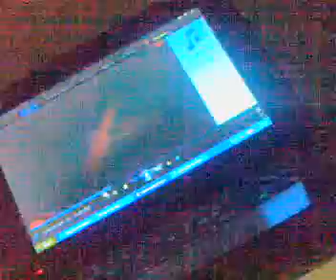il subwoofer esce pazzo(°.°)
mentre riprendo il basso fortissimo...non so perkè ma il flash del mio cell va a skatti dalle vibrazioni :|